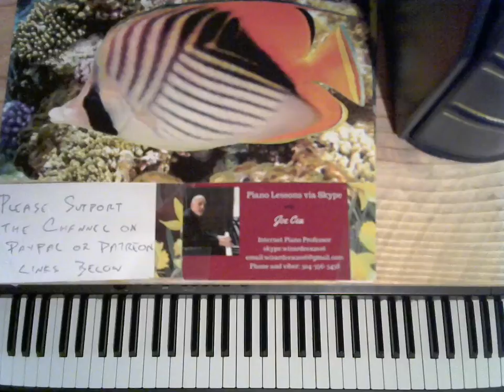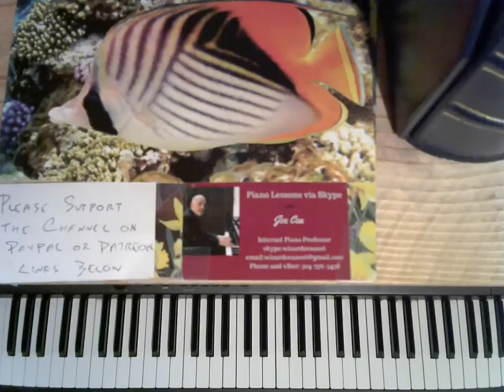Joe Cea Plays Jazz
Joe Cea Plays Darn That Dream

    skype: wizardcea2016

Your support helps keep music alive

Recommended Books

Debussy

Joplin